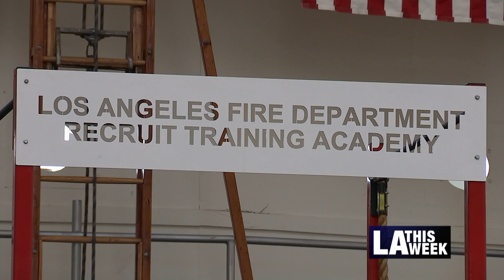Los Angeles Fire Department Chief Kristin Crowley Makes History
In its 136 year history, LAFD has broken many barriers. In 2022 the department will continue to make history by having its first female Fire Chief, Kristin Crowley.